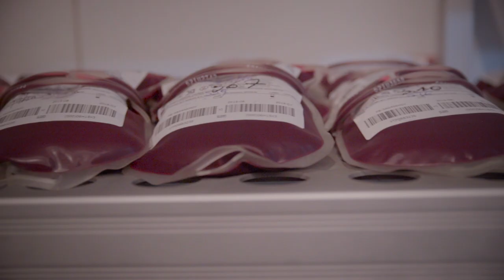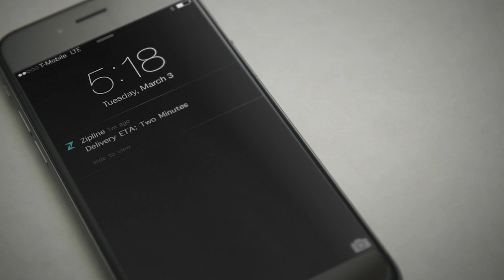Zipline Rwanda Product Story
Produced by Richter Productions, a full-service video production and editing shop.